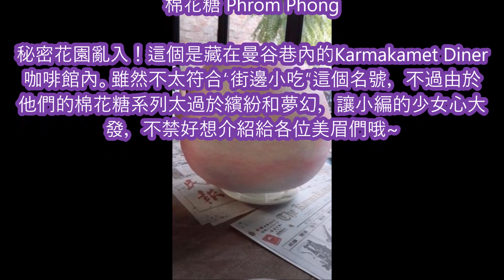【泰國】路邊攤美食！曼谷人氣小吃大匯集（四）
路邊攤美食！曼谷人氣小吃大匯集（四）

1. 棉花糖 Phrom Phong
2. 泰式炒粉 Pud Thai
3. 烤魷魚 Bulamu
4. 炸魚餅 Toad Mun Pla
5. 泰式春捲 Po Pie Toad

【關鍵字】
泰国旅遊, 曼谷旅遊, 秘密景點, 私房景點, 近郊, 觀光, 看點, 穴場, 旅泰国觀光, 泰国景點, 曼谷景點, 曼谷旅行, 泰国旅行, 拜訪, 溫泉, 前往泰国, 旅行去處, 隱藏版, 秘境